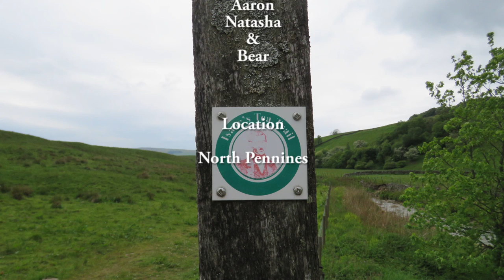Alston to Blagill Bridge, 29th May 2019, Team Bates.